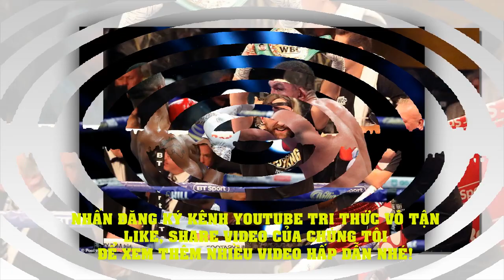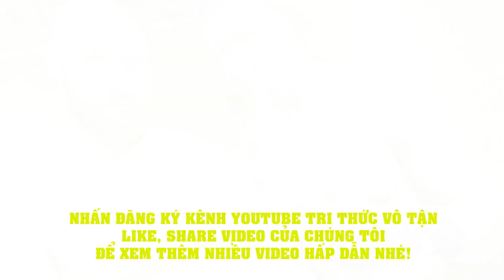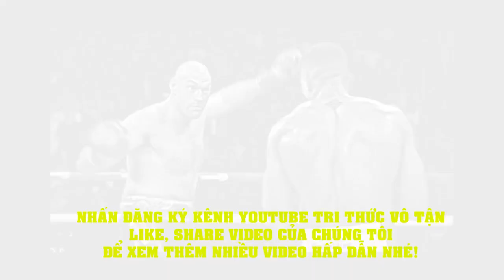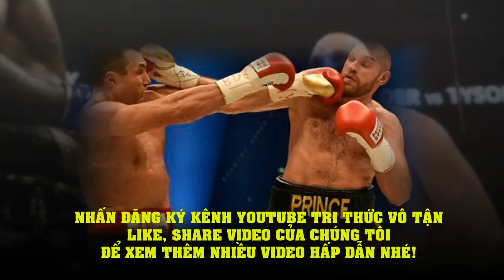Tin Quyền Anh hạng nặng mới nhất: Tyson Fury Chê Anthony Joshua Điều Gì?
Tyson Fury cảm thấy mình có đầy đủ mọi yếu tố để đánh bại Anthony Joshua trong một đến hai hiệp đấu.
Cả hai nhà vô địch người Anh đều có được thành công ấn tượng trong những năm gần đây, và Fury đã làm rõ mục đích muốn thống nhất các danh hiệu hạng nặng cùng đối thủ đồng hương ở trận đấu kế tiếp.
Joshua vừa bảo vệ thành công đai WBA, WBO, IBF cùng IBO trước Kubrat Pulev trong một chiến thắng knockout ở hiệp thứ 9 vào tháng trước. Dù vậy, “Vua Gypsy” vẫn cho biết anh không mấy ấn tượng với màn trình diễn của AJ tại Wembley.
“Tôi không thấy rằng cậu ta giỏi như mọi người vẫn tâng bốc, hoặc là cậu ta cũng không tin như vậy về chính mình. Joshua có vấn đề về sự tự tin. Cậu ta đã trải qua 2 trận đấu đầy run rẩy.
Với quyền Anh, màn trình diễn trên võ đài nói lên tất cả về một võ sĩ. Ở 2 trận đấu gần nhất, cậu ta không thể hiện tốt, tôi thì ngược lại. Đà hưng phấn luôn ở bên trong tôi và tôi tin mình sẽ hạ gục cậu ta từ rất sớm. Có thể là trong 1 hoặc 2 hiệp.
Trận chiến này đã được ấp ủ từ lâu. Họ đã né tránh tôi trong một khoảng thời gian dài, và giờ cuối cùng nó phải xảy ra. Họ có thể chạy trốn bằng việc công bố trên truyền thông hoặc chấp nhận cuộc thượng đài. Dù là cách nào thì cậu ta vẫn ở thế thua cuộc.” – Fury trả lời phỏng vấn tờ Fox Miami.
Hiện tại, những thủ tục còn lại của “trận chung kết” ở hạng nặng vẫn đang được tiến hành. Thời gian và địa điểm chi tiết của 2 trận đấu giữa Joshua và Fury vẫn chưa chính thức được công bố, nhưng nhiều nguồn tin tiết lộ cuộc so tài đầu tiên sẽ diễn ra đầu mùa Hè.
Những điều đáng chú ý về Tyson Fury:
Tyson Luke Fury sinh ngày 12/8/1988 tại Manchester, nước Anh. Ngoài tên gọi, Fury còn được biết đến với biệt danh Gypsy King (Vua Gypsy) hay The Furious One (Kẻ hung dữ).
Fury đã hai lần trở thành nhà vô địch thế giới của hạng nặng sau khi đánh bại Wladimir Klitschko (2015) và Deontay Wilder (2020). Hiện anh là chủ nhân của đai WBC danh giá. Trong tổng số 31 lần thượng đài, võ sĩ 32 tuổi thắng 30 trận (21 lần hạ gục đối thủ), hòa 1 trận và chưa từng thất bại. Các nạn nhân tiêu biểu của tân vương WBC bao gồm Tom Schwarz, Christian Hammer, Derek Chisora cùng 2 tên tuổi được nhắc đến bên trên.
Nói đến điểm mạnh của tay đấm bất bại người Anh, có lẽ ai cũng phải thừa nhận khả năng chịu đựng và phục hồi phi thường của Fury. Điều này được thể hiện rõ nhất trong trận đấu đầu tiên với Wilder năm 2018. Ngoài ra, thể hình cao lớn (206 cm) cũng là một lợi thế rõ ràng của “Vua Gypsy”.